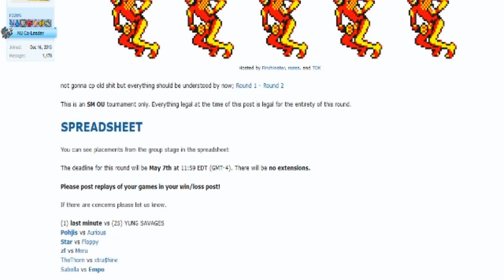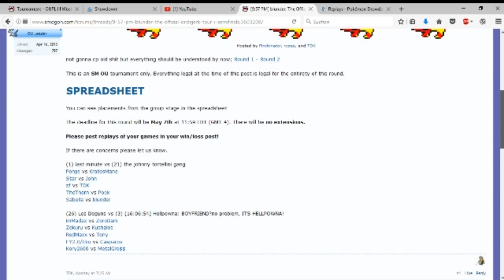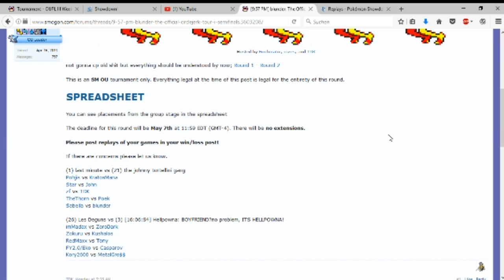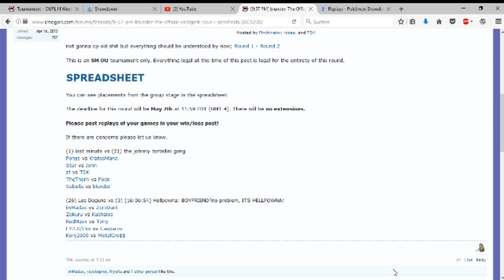The Official Circlejerk Tour I - Round 4: -Niko- vs Poek (Sun&Moon OU) + why am I called "Dokkerich"